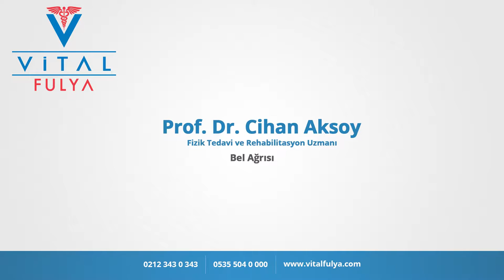Bel Ağrısı - Prof. Dr. Cihan Aksoy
Prof. Dr. Cihan Aksoy ''Bel Ağrısı ' hakkında bilgiler veriyor.